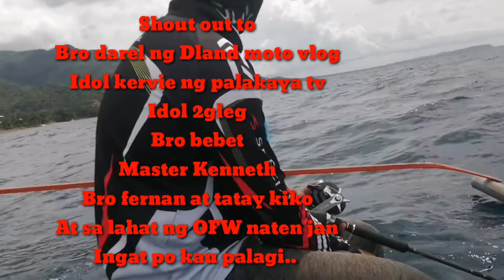Morning bless 9kg Mangrove snapper or Pargo..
Rod:ecooda prodigal 2
Reel:Shimano torium 16hg
Main line:pioneer pe2.5
Lure jig:hugot blue pink 200g
Leader line:Dura King Illusion 80LB